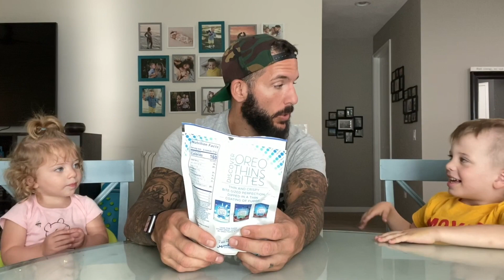Fun Size Review: Oreo's Latte Fudge Dipped Thins Bites!